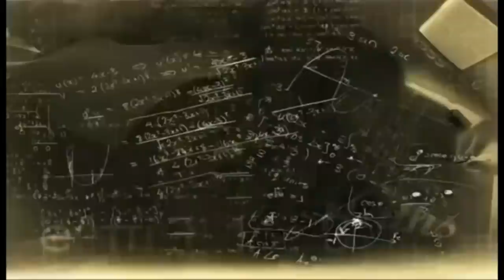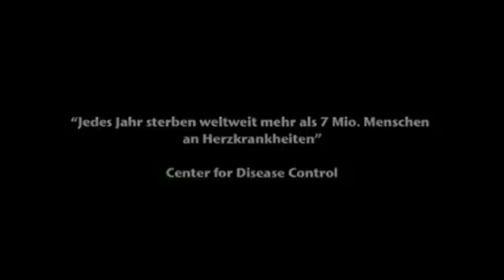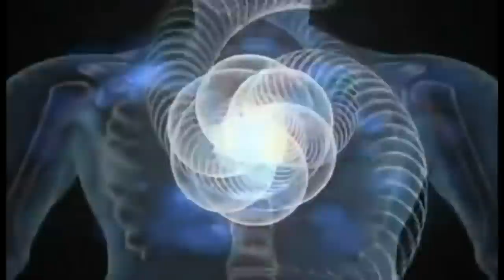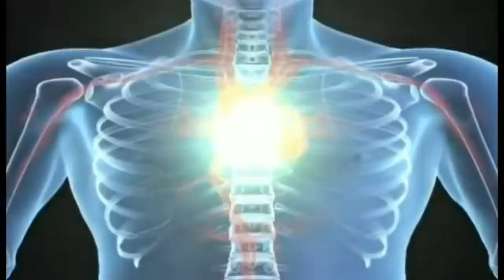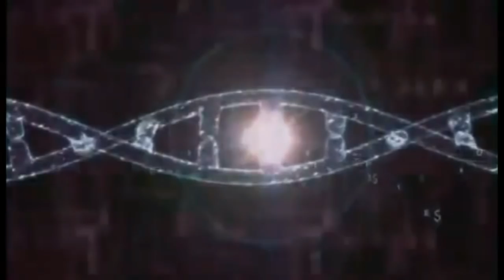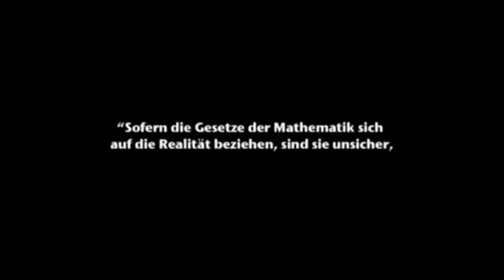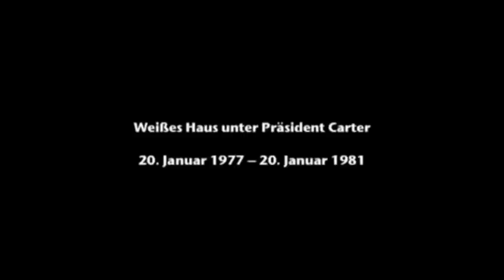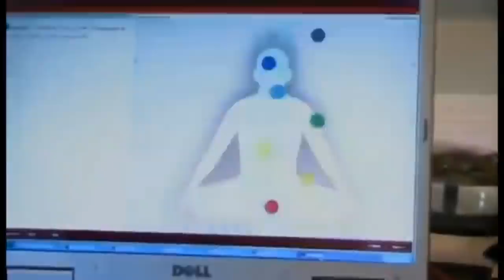Tripyramidial - Bioelektrik,Geist ,Materie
Bioelektrik, Geist , Materie, Quantenmechanik ,Elektromagnetismus ,
Bewusstsein und Atome